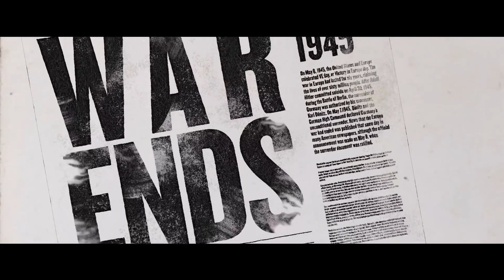MinnowMusic - Uprising (Powstanie) (Music Video)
Witam, dzisiaj wstawiam piosenkę poświęconą powstaniu. Mam nadzieję że się spodoba i zostanie dobrze przyjęta i oceniona. Dodatkowo materiał wzbogacony jest naszym świetnym wykonanym przez ipn video.
Muzyka: MinnowMusic
Video: IPNtvPL - Niezwyciężeni
Możecie na niego kierować wszystkie oferty oraz propozycje związane z moją działalnością.